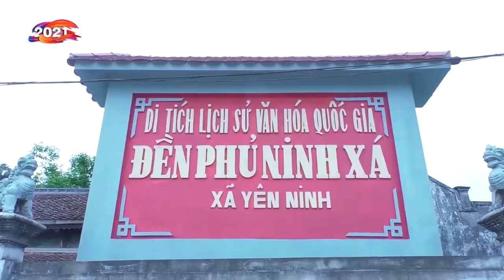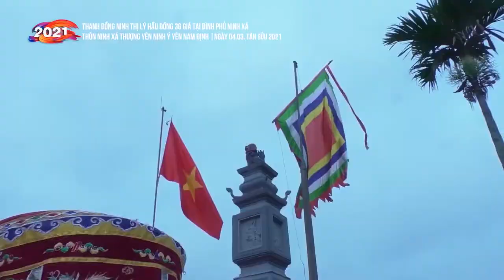[Part 2] Thanh đồng Ninh Thị Lý hầu tại Đình Phủ Ninh Xá | 04. 03. Tân Sửu 2021